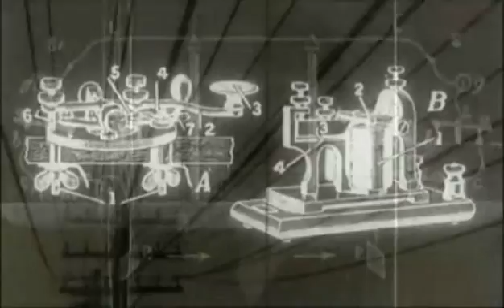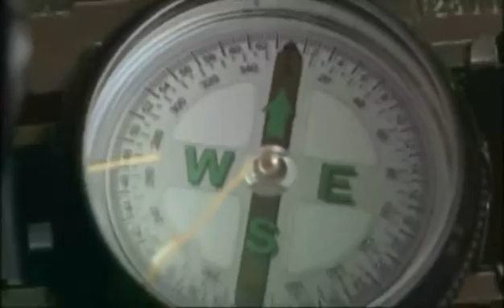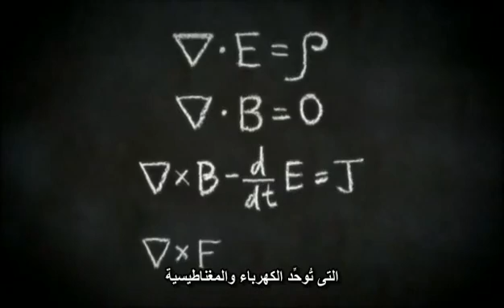The Elegant Universe - Einstein's Dream 3/6 مترجم - حلم اينشتاين